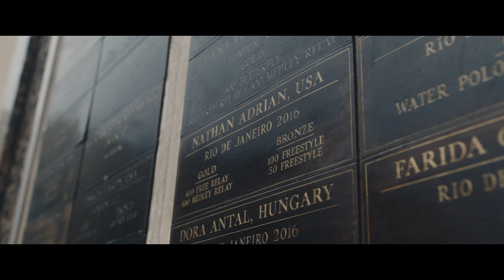'No less of a man': Olympic swimmer Nathan Adrian on his testicular cancer diagnosis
In December of 2018, life couldn’t have been better for US Olympic swimmer Nathan Adrian. He had just gotten married and was training to make his fourth Olympic team for Tokyo 2020. Then, came something Nathan didn’t plan for. He noticed a lump in one of his testicles and decided to go get it checked out. The next thing Nathan knew, he was being tested and diagnosed with testicular cancer.

Less than a year and two surgeries later, Nathan is back in the pool training for Tokyo 2020 because he caught it early. He's decided to share his story in hopes of inspiring other men to be more proactive with their health: “I don’t feel like any less of a man because I have one testicle. And because I did go see the doctor when I did and did catch it early, my outcome was eventually going to be ok.”

Men, know the facts and take action early. Visit movember.com to learn more.